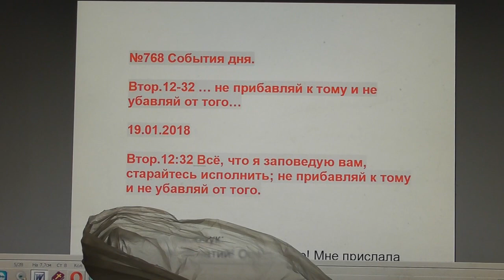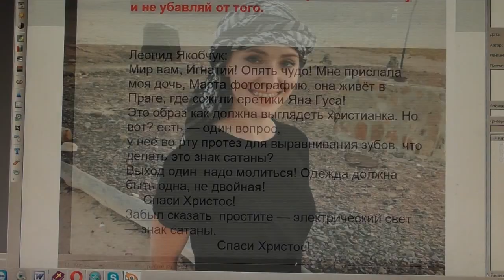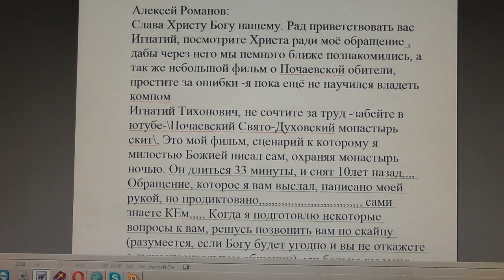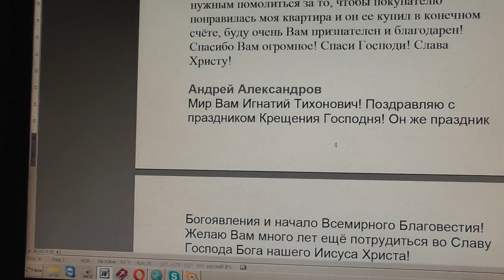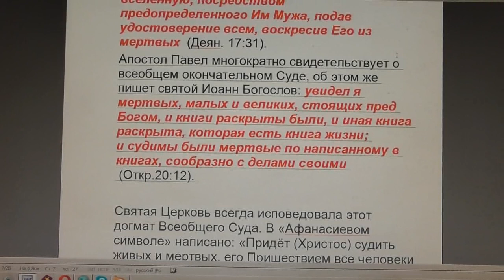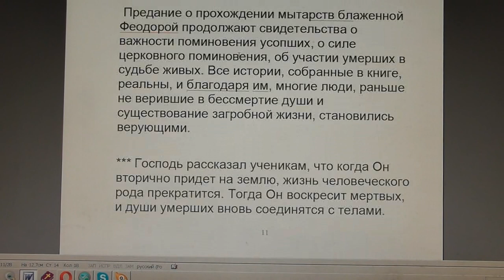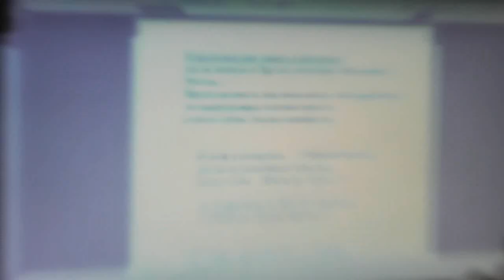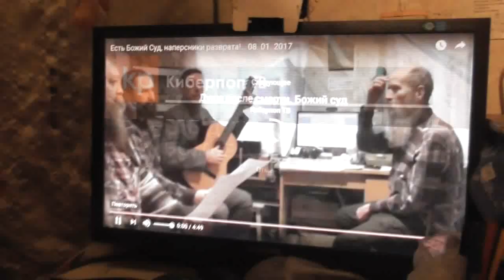№768. События дня. Втор.12:32 … не прибавляй к тому и не убавляй от того… 19. 01. 2018